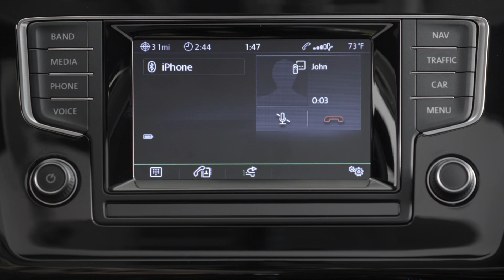2015 Volkswagen Golf - Bluetooth™ with audio streaming